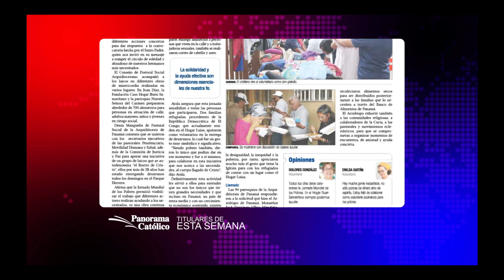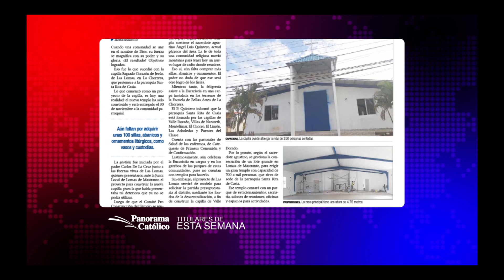PAN 11 24 17